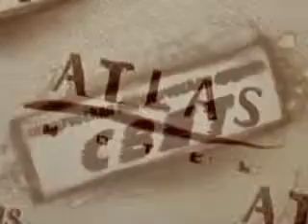sand art sand animation песочная анимация .mpg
Киевский Театр Живой Скульптуры представляет новый жанр экспериментального искусства - песочная анимация. Создание на экране мимолетных картин песком, сменяющих друг друга -- молодое и в своем роде уникальное направление в искусстве.
Песочное шоу только начинает приживаться на территории Украины, но несмотря на это имеет грандиозный успех. При больших возможностях и безграничной перспективе, наше шоу очень мобильно перемещается по всей территории нашей страны и не только...
Технического райдера нет, всё наше шоу песочной анимации устанавливается под ключ и не требует дополнительных условий. Возможно так же производство песочных видеороликов по сценарию заказчика или доработка предлагаемых нами сценариев.
Мы ждём Ваших заказов:

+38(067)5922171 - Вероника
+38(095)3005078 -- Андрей